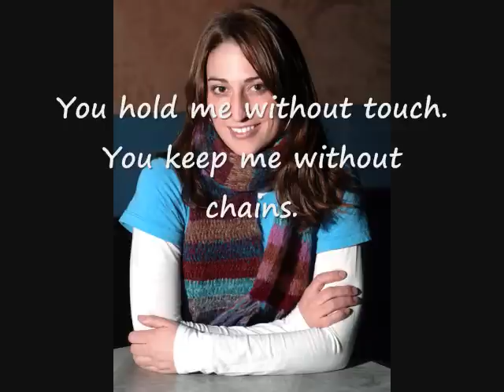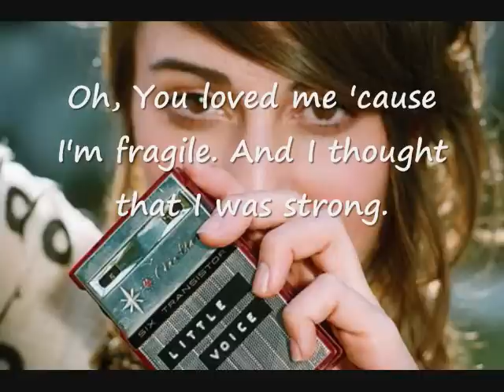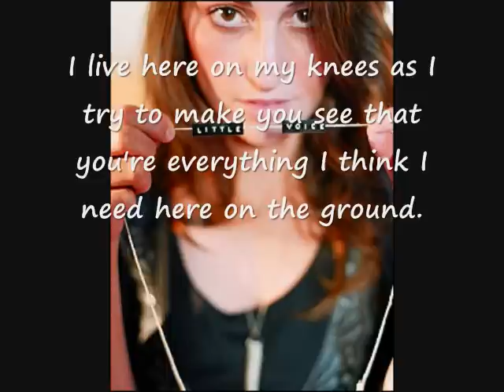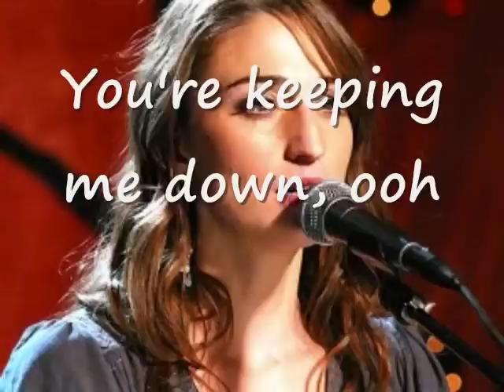Gravity-Sara Bareilles with lyrics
this is such a beautiful song by Sara Bareilles. hope you enjoy it as much as i do!

Something always brings me back to you.
It never takes too long.
No matter what I say or do, I still feel you here 'till the moment I'm gone.

You hold me without touch.
You keep me without chains.
I never wanted anything so much than to drown in your love and not feel your rain.

CHORUS
Set me free, leave me be. I don't want to fall another moment into your gravity.
Here I am and I stand so tall, just the way I'm supposed to be.
But you're on to me and all over me.

You loved me 'cause I'm fragile.
And I thought that I was strong.
But you touch me for a little while and all my fragile strength is gone.

I live here on my knees as I
Try to make you see that you're
Everything I think I need here on the ground.
But you're neither friend nor foe though I
Can't seem to let you go.
The one thing that I still know is that you're keeping me down
You're keeping me down, yeah, yeah, yeah
You're onto me, onto me and all over